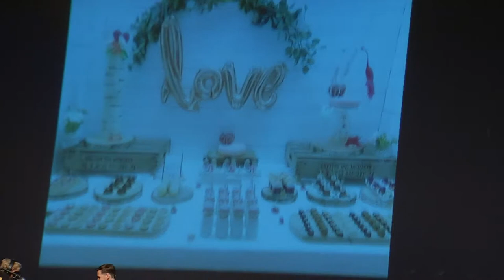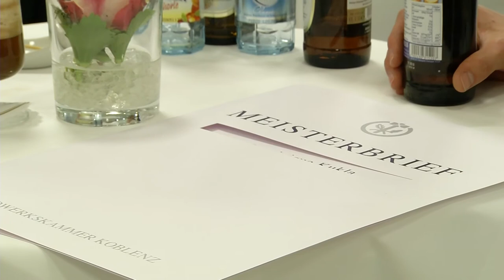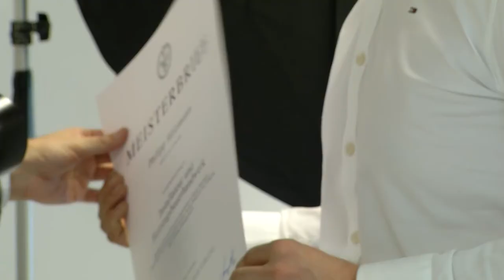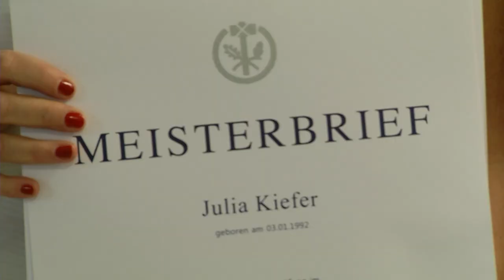HwK-TV, 07.04.2018 - Handwerk feiert 669 Meistertitel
669 Meisterbriefe wurden im Rahmen der Großen Meisterfeier der Handwerkskammer Koblenz in 26 unterschiedlichen Berufen an Handwerkerinnen und Handwerker mit 14 Nationalitäten überreicht. HwK-TV war dabei …